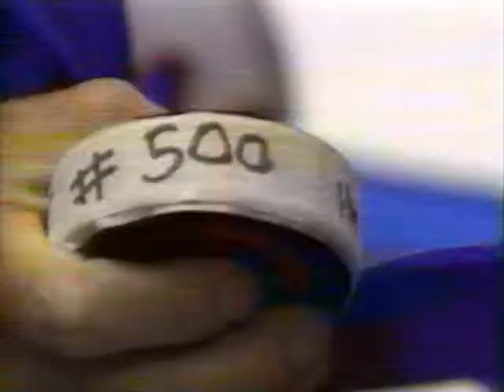ESPN NHL2Night 1/10/1996 - PART 2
Episode of ESPN'S NHL2Night show from 1/10/1996